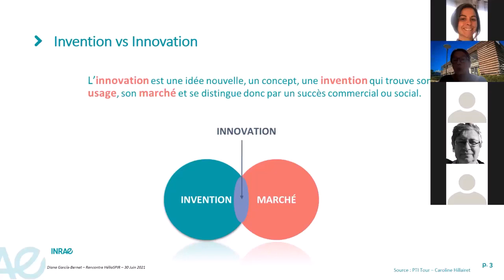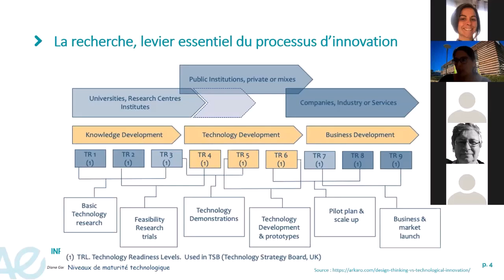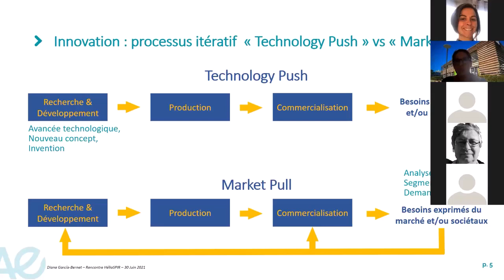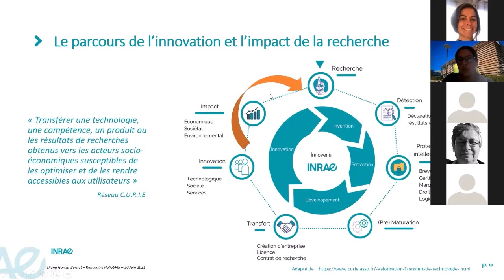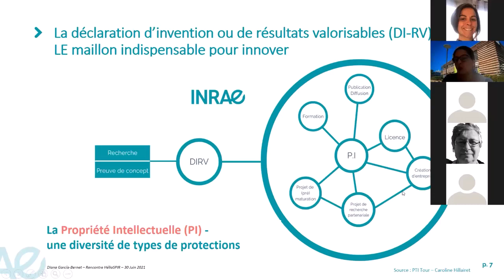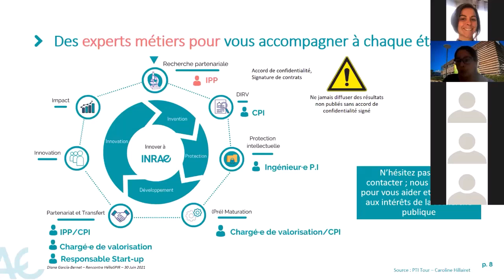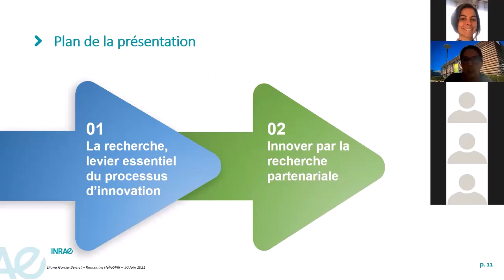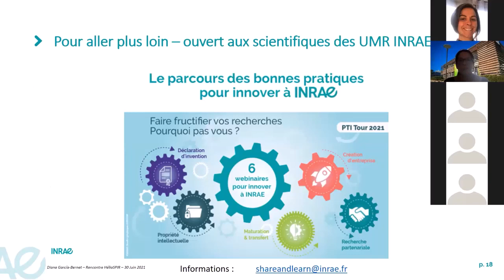Conférence HelioSPIR 2021, intervention de Diana Garcia Bernet (LBE)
Conférence HelioSPIR 2021, intervention de Diana Garcia Bernet (LBE) sur La valorisation des travaux de recherche et l’innovation, issue de la chaîne Chem Project